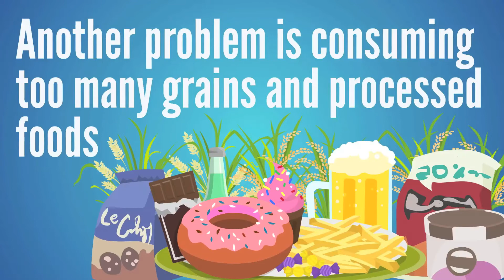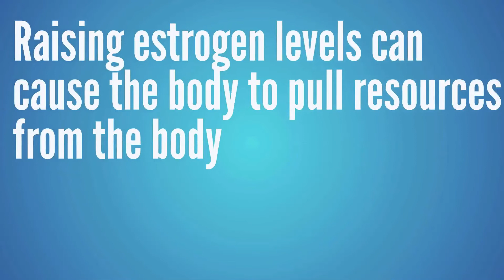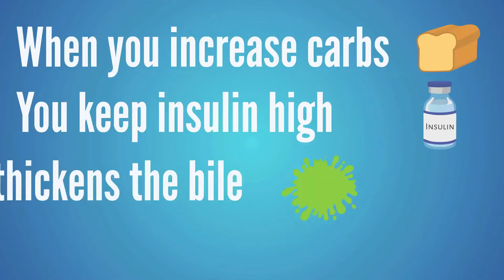What Causes Gallstones and How to Treat Them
If you’re wondering what causes gallstones and how to treat them, this video will give you insights into gallstone signs and gallbladder stones symptoms.  If you’re concerned about having a gallbladder attack or dealing with gallbladder removal, this video will help you understand the underlying causes for gallstones and how to treat them.

Understanding how the digestive system works and how to know if you’re dealing with gallbladder symptoms is the first step. Gallbladder pain is not always the first sign for acute cholecystitis, gallstone disease, or gallstones.  In this video, you’ll learn what to look for before gallstones or a gallbladder attack might show up.